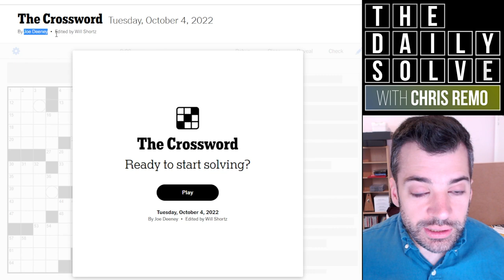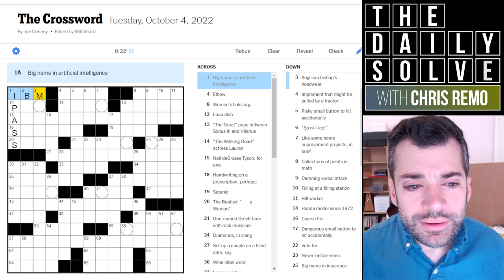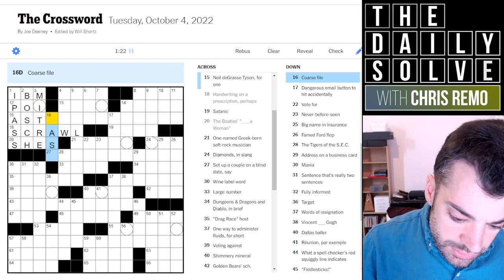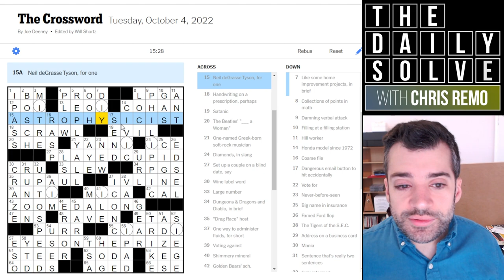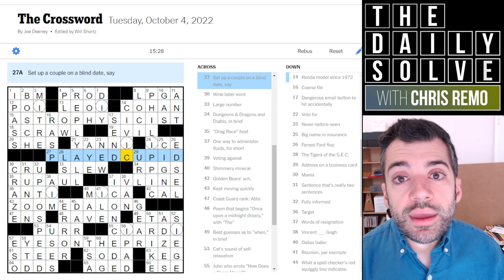Tuesday: Do You See What the Circles Do? - 4 October 2022 New York Times Crossword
Today's Tuesday crossword makes some fun linguistic discoveries—and offered a discovery for me as well, teaching me a new word towards the end of the puzzle! Join me for the solve.

This is the New York Times crossword puzzle for Tuesday, 4 October 2022:

00:00 Introduction
01:36 Today's solve
17:16 Puzzle recap
19:37 Epilogue